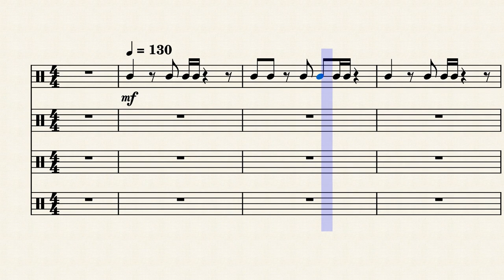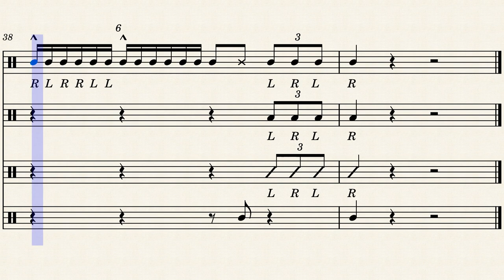battle cadence by Nathan T. Fisher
I wrote this cadence for my school drumline and it is my first real piece it is not too difficult and good for drumlines that are just starting out or need something fun to play. it is free to use as I made this for fun and when you can find fun and free music it is always a treat so I hope you enjoy it!!!